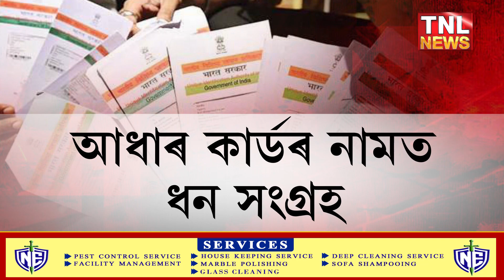আধাৰ কাৰ্ডৰ নামত ধন সংগ্ৰহ